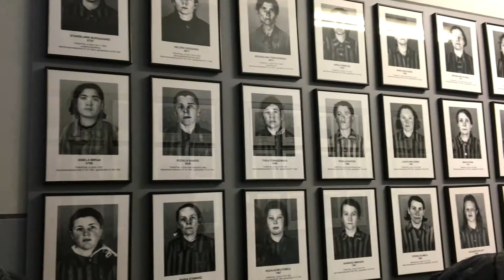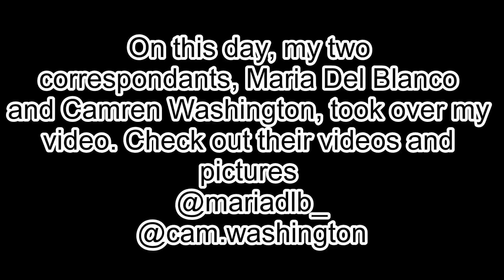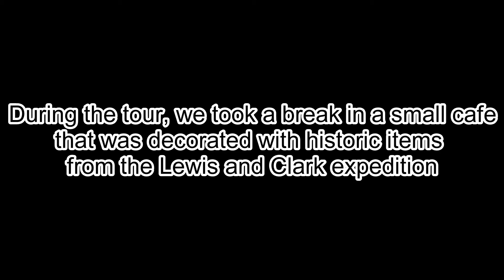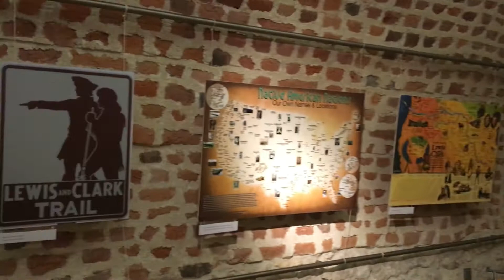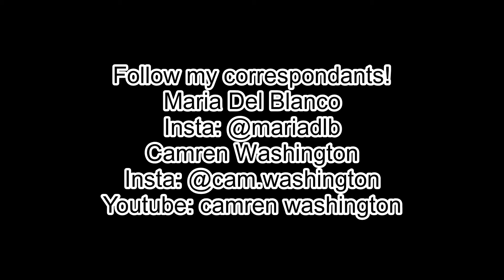Vlog #13 - Krakow, Poland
Vlog #13 of Whitley Ray Goes to Germany!

In this video, we visit the concentration camp Auschwitz.

We also got to do some exploring in Zakopane and Krakow! In this vlog, I have two correspondents who take over my channel for a short time. Follow them on social media to see more of what they do!

If you ever get a chance to visit Krakow, do a free tour and try and get the tour guide Bartek. He was amazing and very knowledgeable! Also make sure to check out @krkexperience a twitter account dedicated to tourism in Krakow! They have some great suggestions!

Follow Your Dreams - Scott Holmes
Sad Child - Dee Yankey